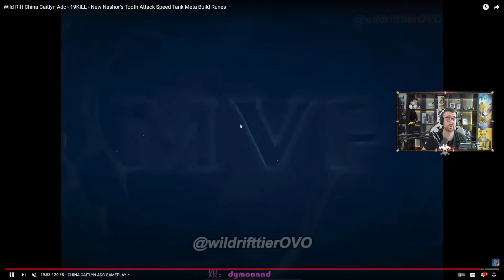Build nueva ANTI TANQUES con EFECTOS de IMPACTO! | Wild Rift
Análisis de un gameplay en el servidor de China en una ranked de elo Challenger con Caitlyn utilizando una build basada en efectos de impacto y orientada a hacer frente a campeones con mucha vida y resistencias.